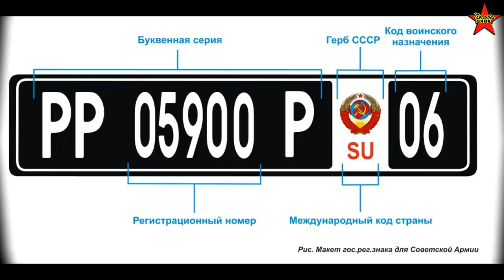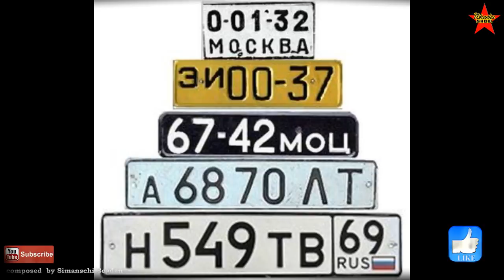Car Ownership and Driving in the USSR. Hide Your Wiper Blades!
Cars in the Soviet Union. Car ownership in the USSR. The situation with auto parts in the USSR. How hard was it to find the auto parts in the Soviet Union? How much fun was it to own a car in the USSR?
My books about arriving in America is available (Russian or English versions) or Amazon